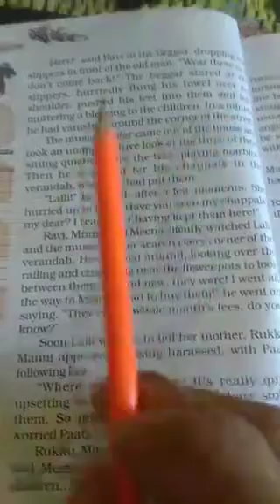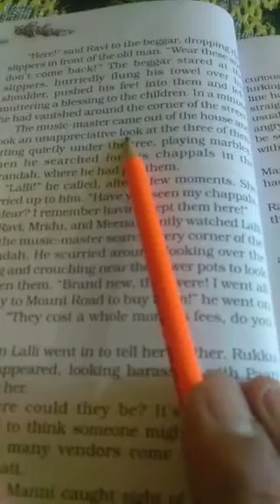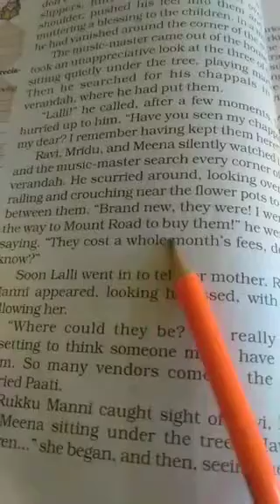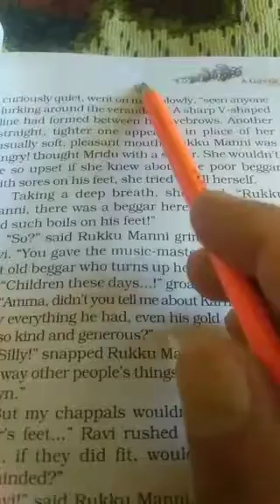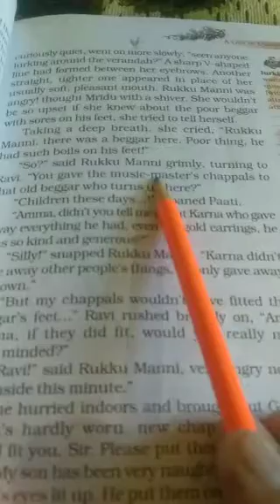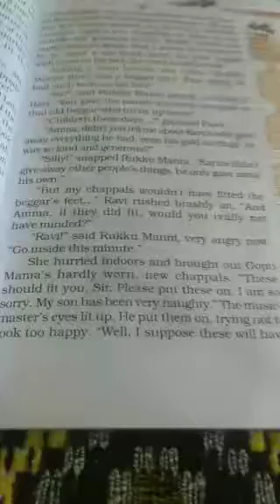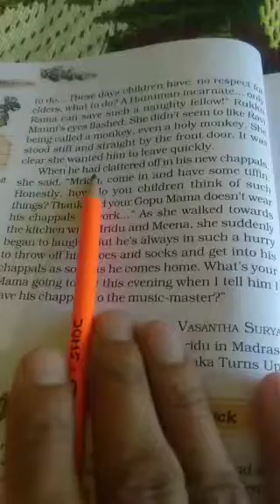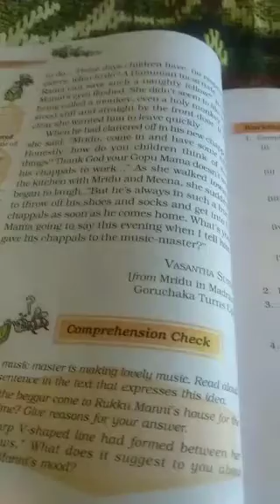A Gift of chappal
class 7th last part